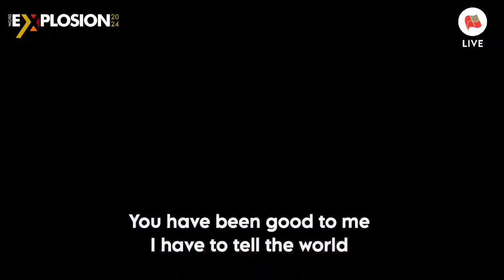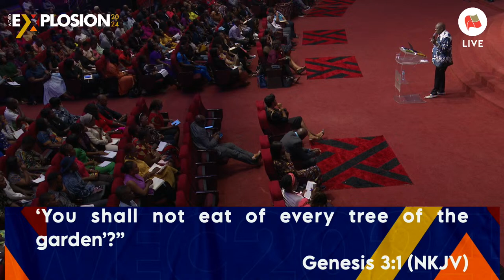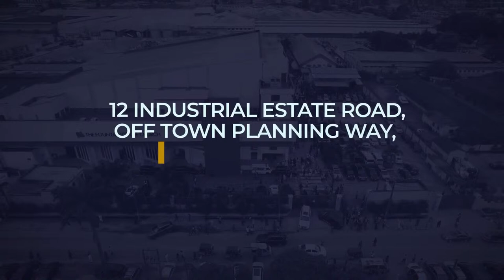Fountain TV: Word Explosion Conference 2024 | Day 3 | Morning Session (Full Service)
Word Explosion Conference live service at The Fountain of Life Church, Ilupeju Lagos